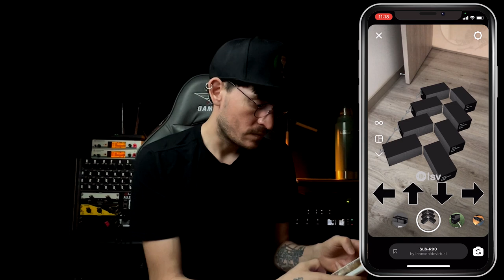Configuraciones de Subs en 3d - Como aprovechar la "RA"